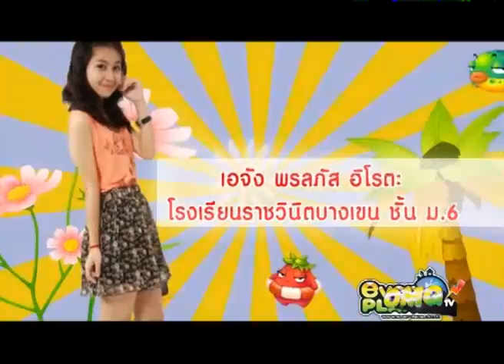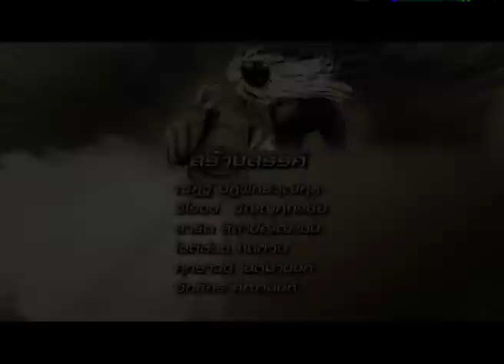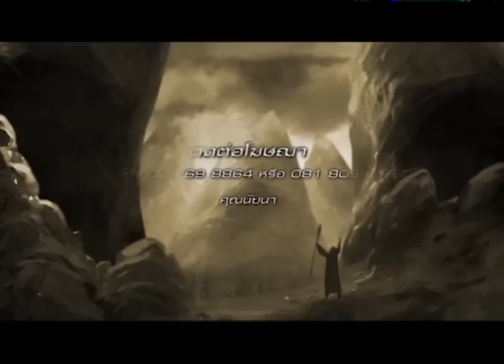[OMG] Oh My Game EP.5 โต๊ะข่าว OMG!!! On 30/06/55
ช่วง Oh Well Done : ดาวปะหลาดบุกโลก!?!
ช่วง Oh เยส ซอส : S4League อัพเดทแฟชั่นในเกม + ประกวด Cosplay
ช่วง Oh Stunt : DotA Tips&Tricks
ช่วง Oh I Ha : กิจกรรม EverPlanet Cool&Cute